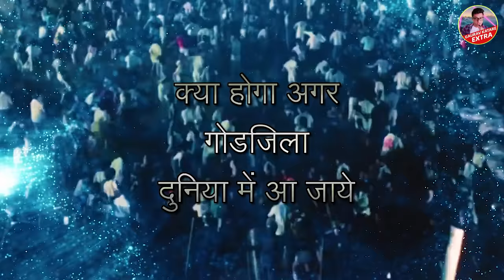क्या हो अगर GODZILLA आज फिर जिंदा हो जाए जानकर डर जाओगे What if Godzilla was real ? Scary Monster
In this video i will tell what what would happen if godzilla existed in real life
will kong defeat godzilla and how humans surrvive when godzilla attack